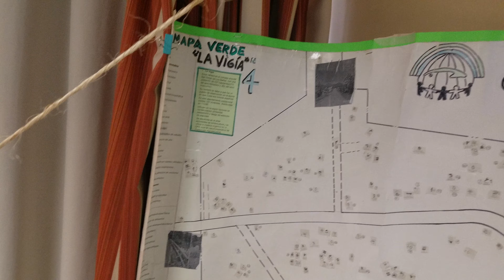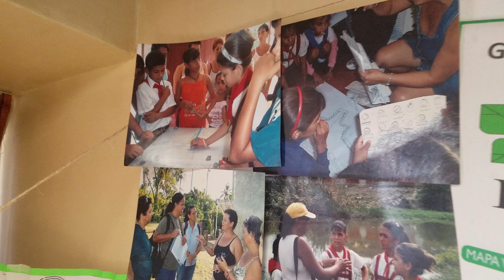La vijia. Los Palacios. Taller Nacional de Mapa Verde